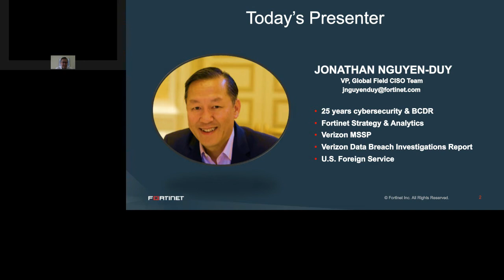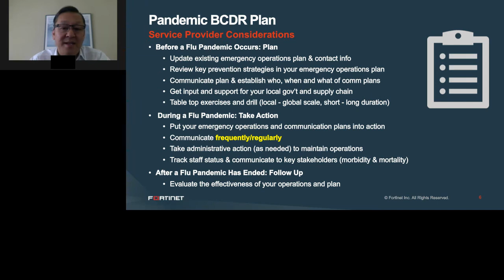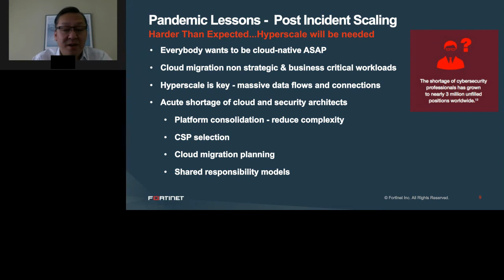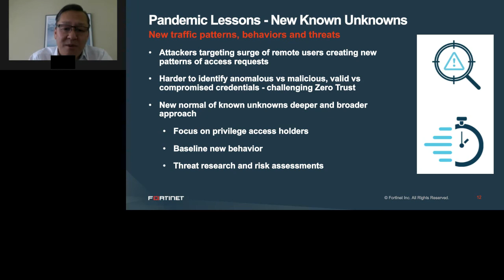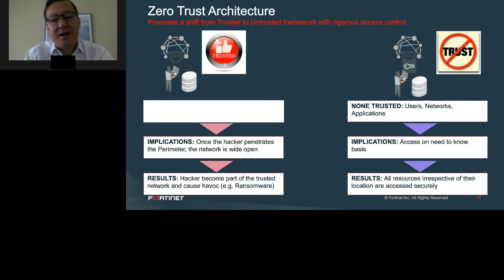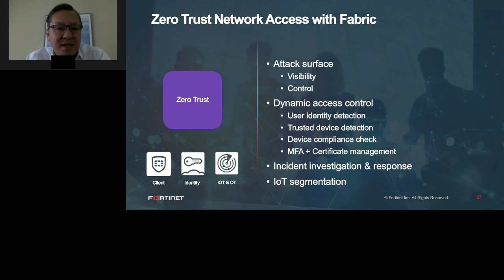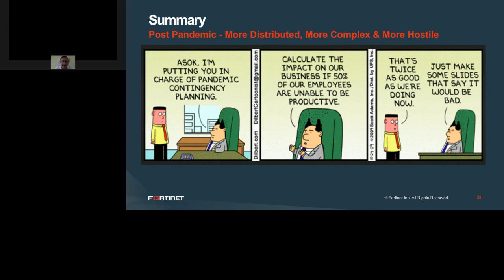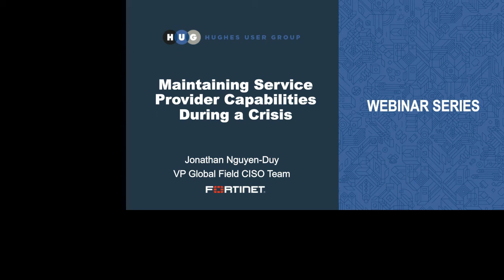WEBINAR: Maintaining Service Provider Capabilities During a Crisis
He will also dive into reacting and anticipating a wide range of challenges, from targeted cyber-attacks and advanced threats, to expanded remote working during disasters and crisis.

For information about HughesON Network Services and Media Solutions, visit Business.Hughes.com.